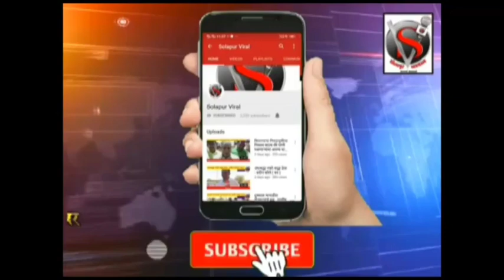ही निवडणूक नेत्यां विरुद्ध कार्यकर्ते बरोबरच जनतेची निवडणूक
ही निवडणूक नेत्यां विरुद्ध कार्यकर्ते बरोबरच जनतेची निवडणूक शेतकऱ्यांनचे या अनेक प्रश्न सोडवले - भारत भालके
 बातमी व जाहिरातीसाठी संपर्क संपादक :- सोहन जैस्वाल
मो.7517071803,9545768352